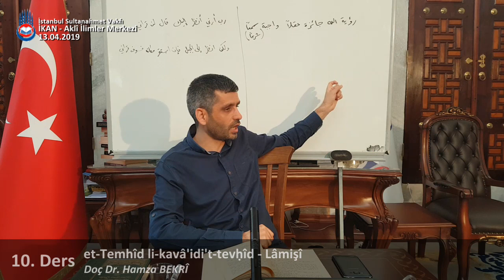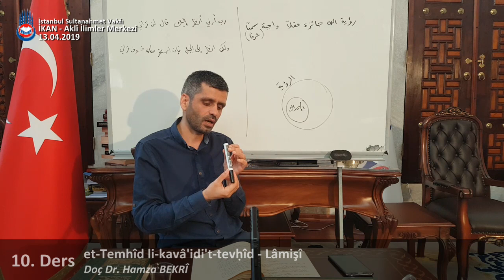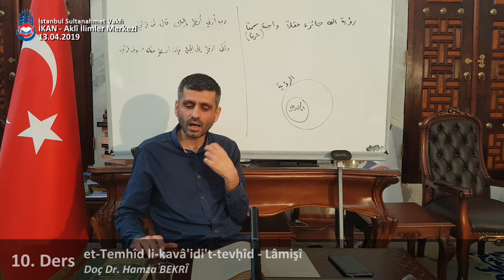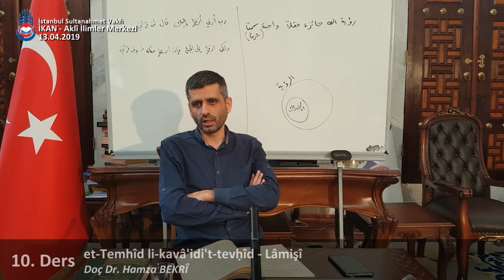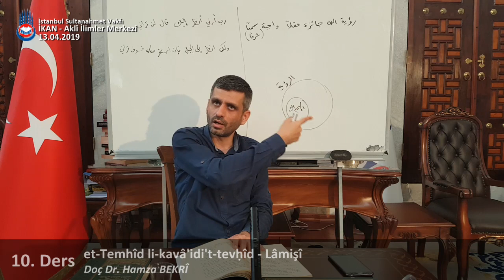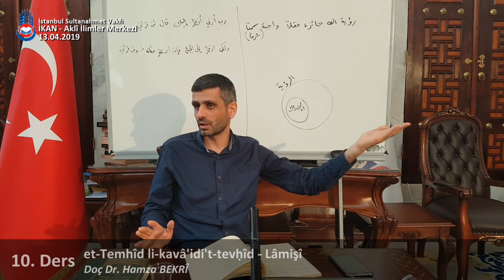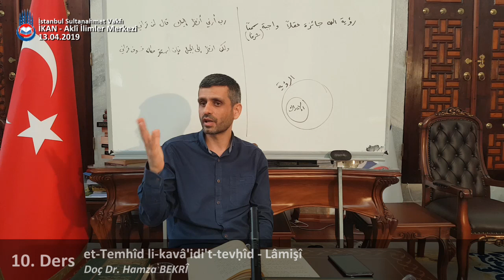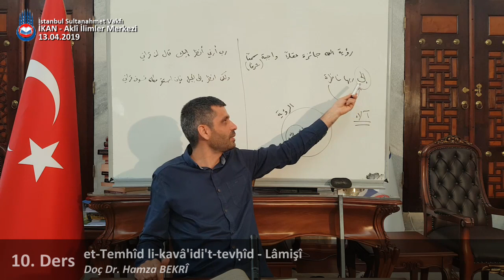et-Temhîd li-kavâ'idi't-tevhîd - Lâmişî 10. Ders Hamza Bekri 13 Nisan 2019